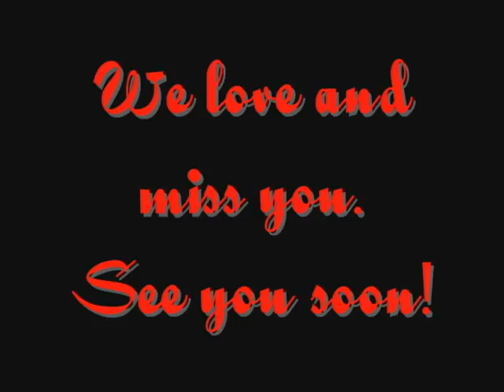Mitchell P Foreman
Memorial video featuring "Spoken For" by Mercy Me.